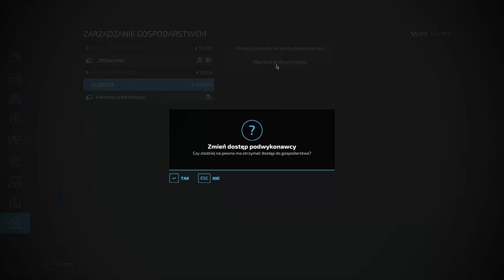Obszarnik z osady | Odc5 przetrząsanie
Siema, jeżeli jeszcze niezostawiłeś łapki
suba i dzwona możesz zrobić to teraz ciebie to nic
 niekosztuje a mnie cieszy :)

lub przez discord:_𝟚𝟙𝟙𝟝𝔾𝕣𝕫𝕚𝕟𝕥𝕠#2274

Programy:
nagrywam:GeForce Experience (czasem OBS)
montuję:Adobe Premiere Pro
zmniejszam wage filmów:Format Factory
miniaturki: Praca własna

☆Specyfikacja Komputera☆:
Procesor: Intel Core i5-10400f
Płyta Główna:MSI MAG B460 TORPEDO
Karta Graficzna:GAINWARD GTX 1660 SUPER
RAM:ADATA XPG Spectrix D41 16GB 3200MHz
Obudowa:Silentum PC Signum SG1X TG RGB PURE BLACK
Zasilacz:Silentum PC VeroL3 500W
Dysk SSD:Crucial p1 1TB
System Operacyjny:Windows11

☆Peryferia Stanowiska☆:
Biurko:Jakiś noname
Kierownica1:Saitek Farming Simulator controller(kierownica)
kierownica2:Saitek Farming Simulator controller(panel)
Mikrofon:Mozos Mkit-900PRO
Myszka:MAD-DOG GM700
Klawiatura:MAD-DOG GK700
Podkladka:Havit GAMENOTE GAMING MOUSE PAD
Monitor1:AOC C24G1
Monitor2:LG FLATRON w2261VP
Słuchawki:MAD-DOG GH705
Stream Deck:SAMSUNG SM-T230
Kamerka:CREATIVE Live!Cam VF0520
Napęd zawnętrzny: Savio AK-43

Długość penisa:26cm